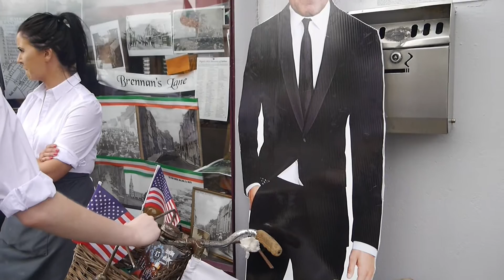Joe Biden in Ballina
U.S. Vice President outside Brennans Lane, Ballina, Co. Mayo, Ireland today.